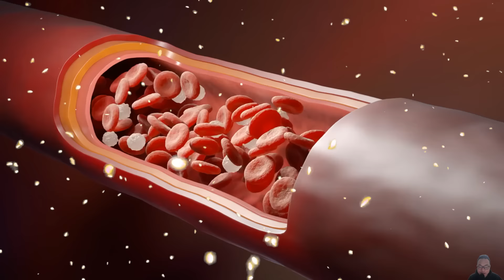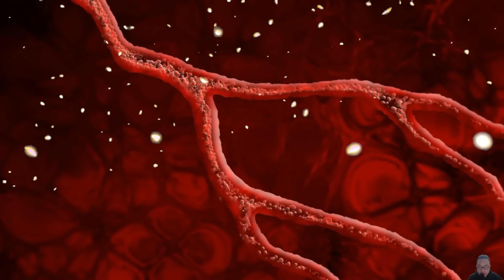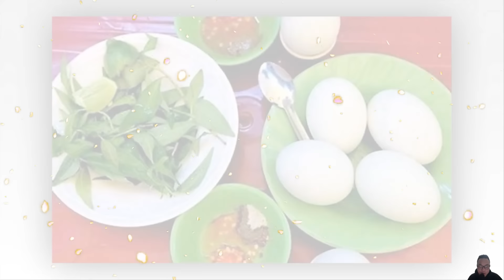Mùng 1 TẾT Tuyệt Đối CẤM Ăn 4 Món Này Kẻo Rước Họa Cho Cả Nhà, Càng Ăn Càng Mất Lộc